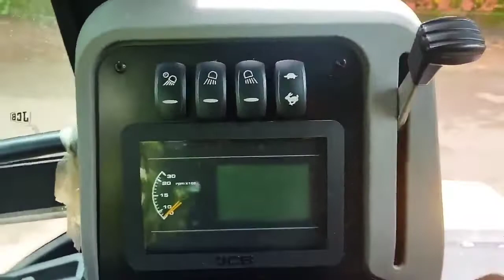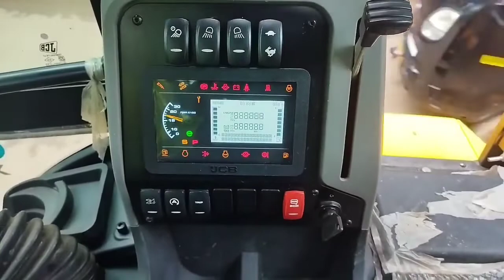new jcb 3dx 2022 jcb 3dx || accident jcb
family vloggingdaily vloggingelvish new jcb 3dx 2022 jcb 3dx || 3dx jcb || accident jcb
yadavElvish yadav vlogssourav joshipiyush joshi vlogsfunny vlogsSourav joshi vlogsjcb videojcb tractorjcb backhoeJcbexcavatorJcb videos